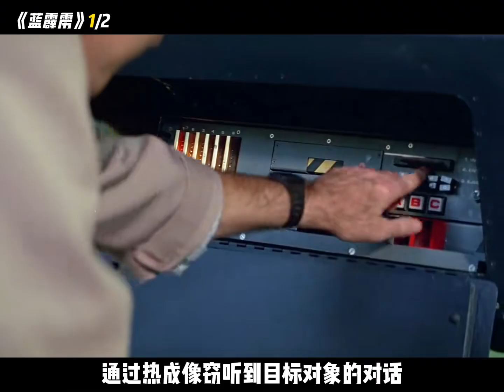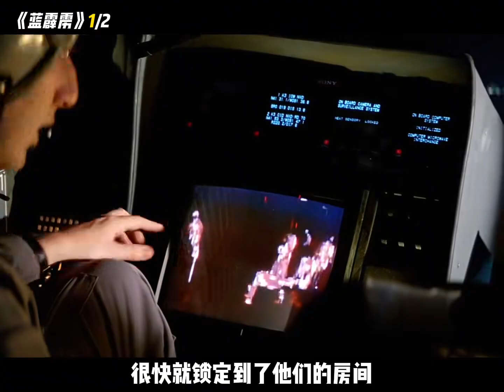男人駕駛超級武裝直升機試飛途中發現了不可告人的秘密